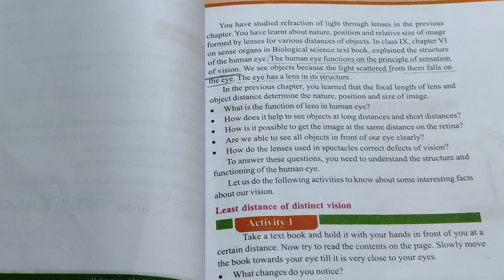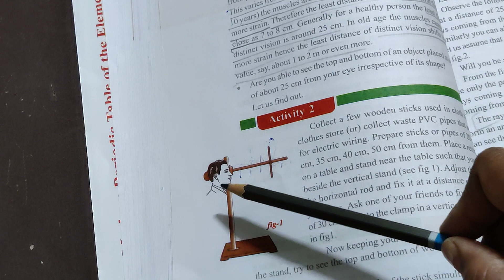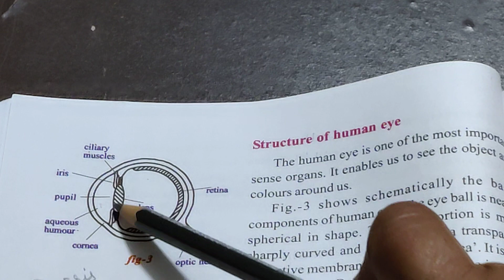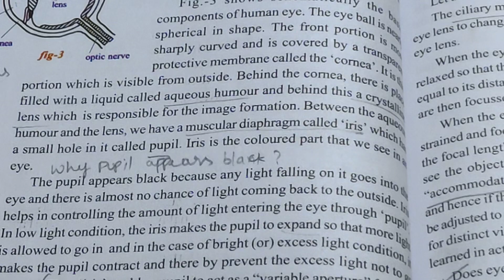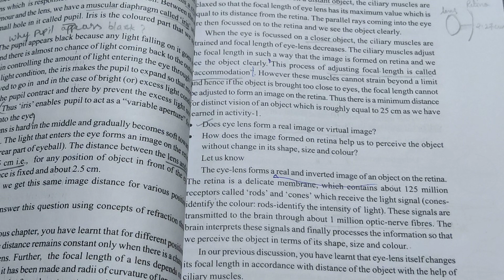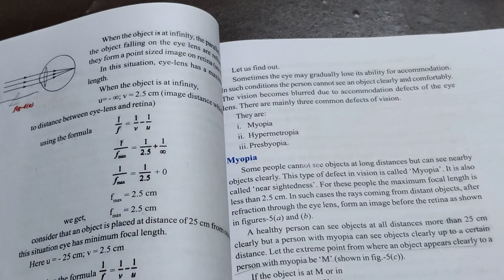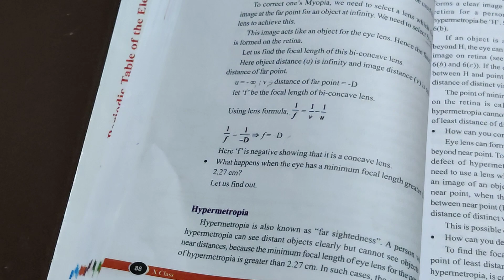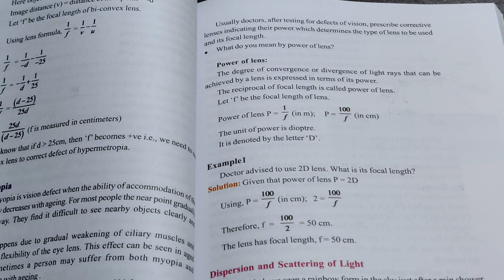Revision of ch-5 Human eye and colourful world class-10